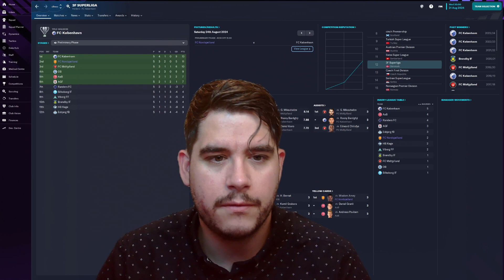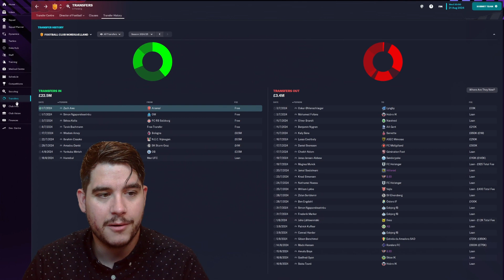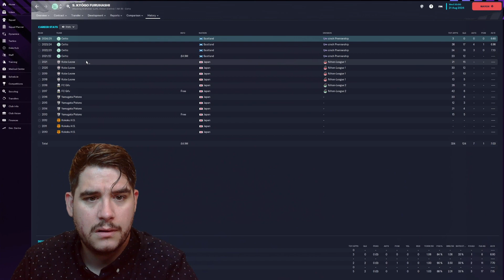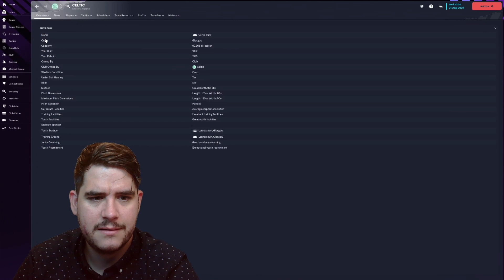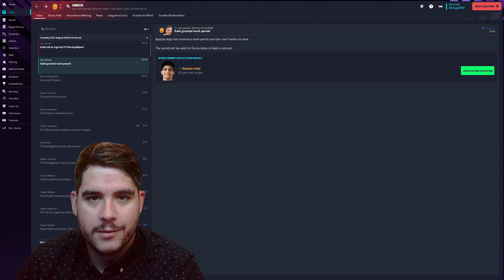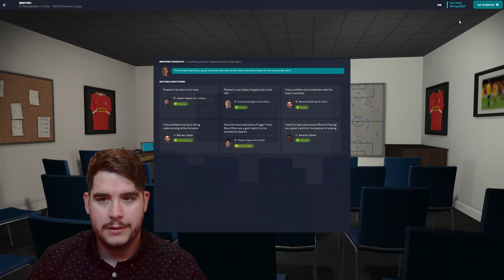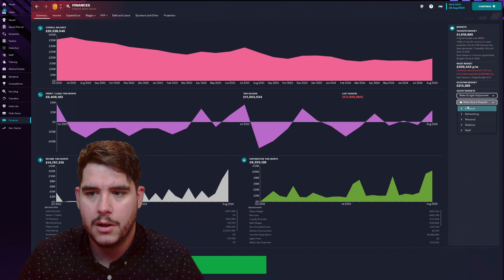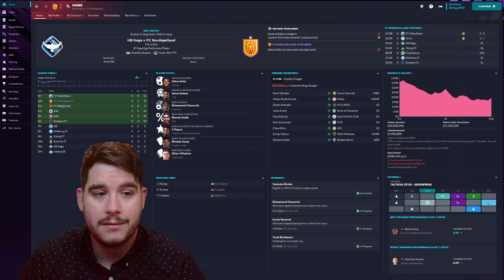RIGHT TO DREAM FC: Road to Champions League Glory! FM23 | EP17! | Football Manager 2023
"RIGHT TO DREAM FC: The Road to Champions League Glory" is an exciting new YouTube series that follows the journey of a football team with a unique approach to building a competitive squad. With a focus on scouting and signing young African players, the team is determined to build a squad capable of winning the prestigious Champions League tournament.

With a diverse and talented squad of African stars, the team is poised to make a splash in the football world. Join us on "RIGHT TO DREAM FC: The Road to Champions League Glory" as we follow the team's journey and see if they can achieve their ultimate goal of winning the Champions League.